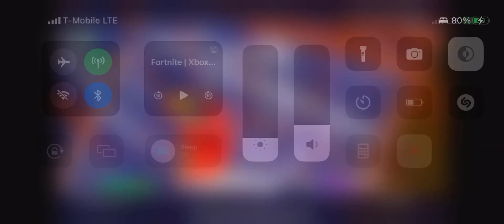Fortnite Chapter 4, Season 1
Fortnite on Xbox Cloud Gaming